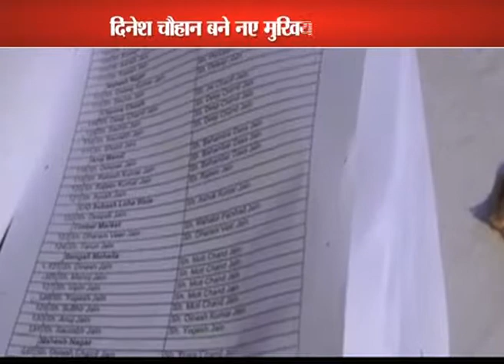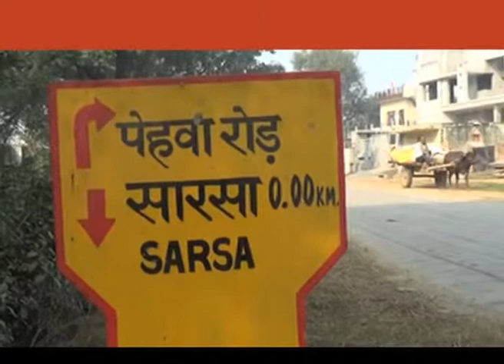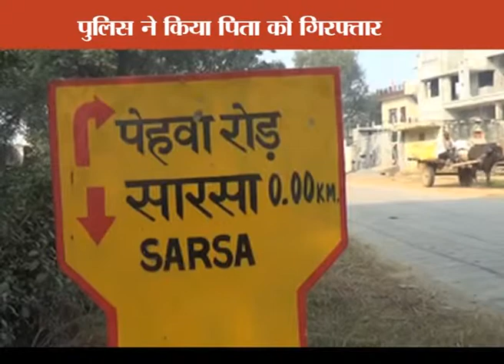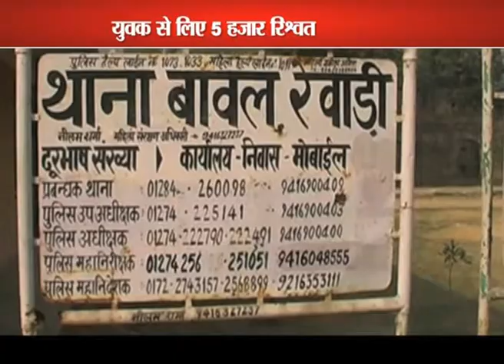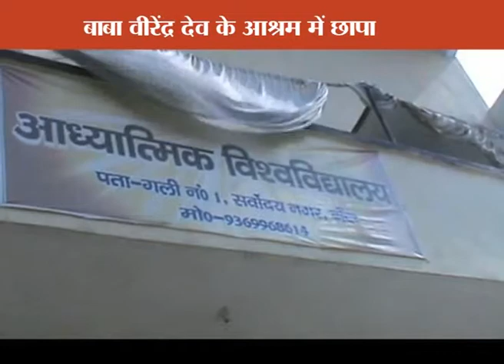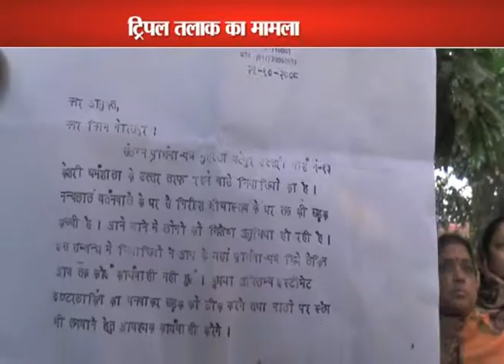BULLETIN HARYANA 21 NOV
RASTRA KHABAR